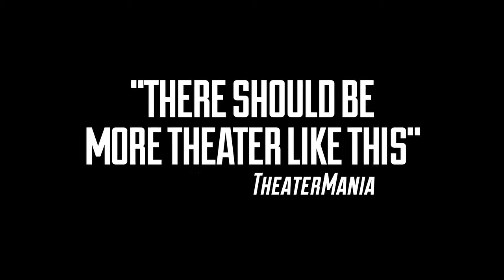Rantoul and Die - Final Week!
NEW YORK TIMES CRITICS' PICK!
TIME OUT CRITICS' PICK

DARKLY, DARKLY FUNNY -- COMMITTED, HARD-NOSED PERFORMANCES

4 STARS!
BLACK HUMOR AND CASUAL VIOLENCE FIT DOWNTOWN PROVOCATEURS THE AMORALISTS LIKE A GLOVE!

BLESSED WITH SMART, NATURALISTIC ACTING.
The New York Post

AUDACIOUSLY CRUDE AND EQUALLY ENTERTAINING DARK COMEDY
A PERFECT FIT FOR THE AMORALISTS, A TROUPE THAT SPECIALIZES IN SHOCK AND AWE
BLUE-COLLAR SETTING YIELDS BLUE-CHIP LAUGHS

REFRESHING INSANITY!
THERE SHOULD BE MORE THEATER LIKE THIS.
TheaterMania

NEIL SIMON MEETS SAM SHEPARD AND THE PAIRING IS A HAPPY ONE!

The Amoralists present
RANTOUL AND DIE

By Mark Roberts
Directed by Jay Stull

Featuring:
Derek Ahonen, Sarah Lemp, Matthew Pilieci and Vanessa Vaché

FINAL WEEK! Must close July 20, 2013
Mon, Wed, Thurs, Fri, Sat at 7pm, Sun at 2pm

Cherry Lane Theatre
38 Commerce Street

Rallis and Debbie's marriage has reached its expiration date. In fact, it's soured and stuck to the bottom of the carton. She wants him to pack his stuff and hit the bricks, but he's clinging to the past like a cat on a screen door. How far will a man go to hang onto his lady? It's a thin line between love and hate. A kiss and a punch. An ice cream cone and a beer bottle to the back of the head.

"A rant of the highest magnitude ... diving off a building into a glass of water. I know I'd pay to see a guy do that."
- Tom Waits

The Amoralists storm the West Village with the New York premiere of Mark Roberts' scorching play. Join us as we kick off the "Summer of The Amoralists." Boom!

BUY TICKETS & FIND OUT MORE ABOUT THE SUMMER OF THE AMORALISTS

Produced by Form Theatricals (Anthony Francavilla + Zachary Laks) and Caroline Hendrix

Trailer created by David Fishel, guerillagorilla.com